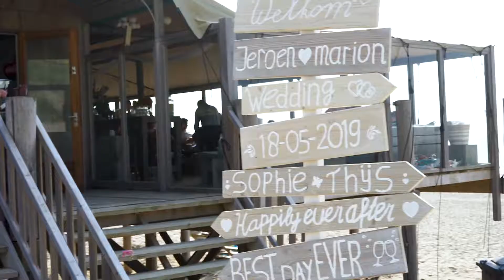Bruiloft Jeroen & Marion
Wanneer ik gevraagd werd voor een bruiloft op Texel, kon ik alleen maar JA zeggen! En dat is was het bruidspaar die middag ook tegen elkaar zei!

Aan mij weer de bijzondere eer om deze mooie, zonnige en liefdevolle dag vast te leggen